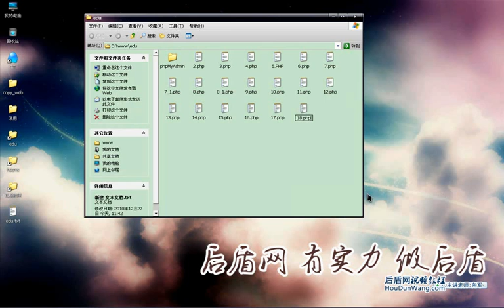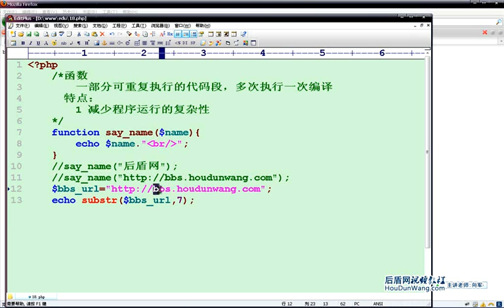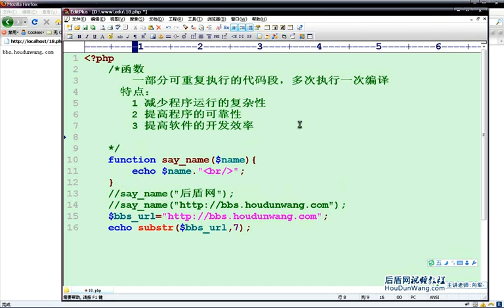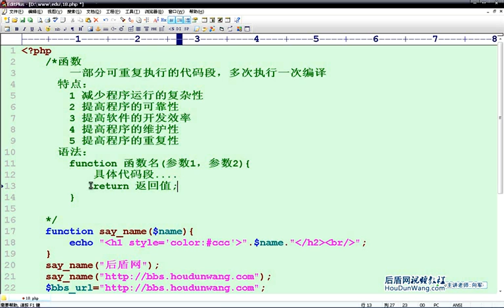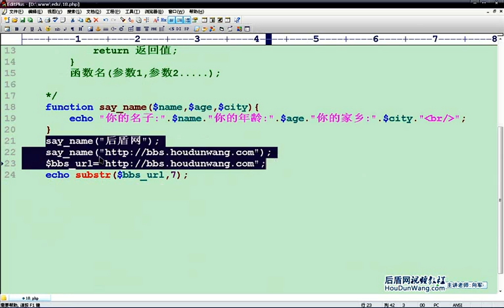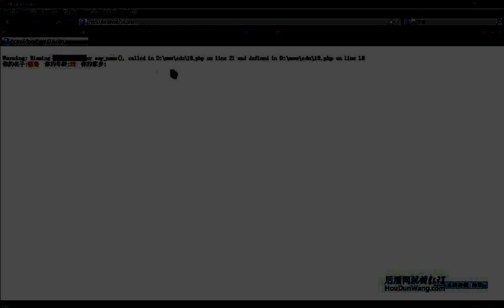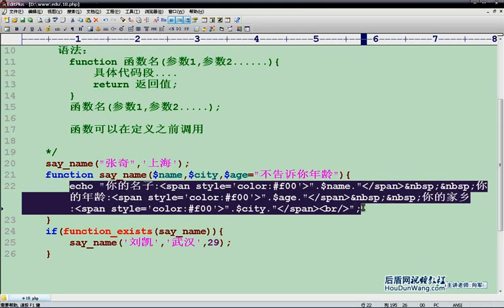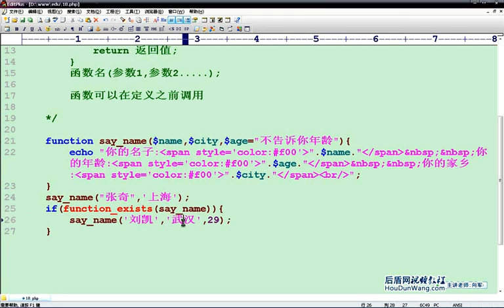18 PHP视频教程 FUNCTION函数（一）